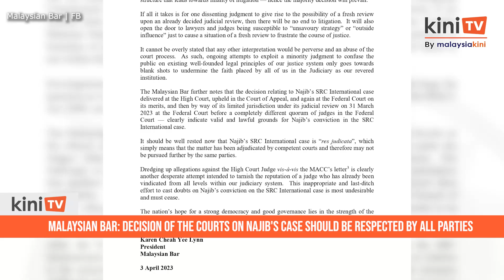Malaysian Bar: Decision of the courts on Najib's case should be respected by all parties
The Malaysian Bar has expressed concern over what they claimed were misleading comments on former Prime Minister Najib Abdul Razak's conviction in the SRC International case.

Malaysian Bar president Karen Cheah said all parties should respect the decision of the courts.

She added that one dissenting judgment in the recent review of Najib's SRC International trial is no ground for a future review or retrial.